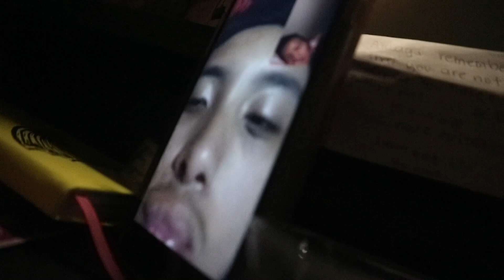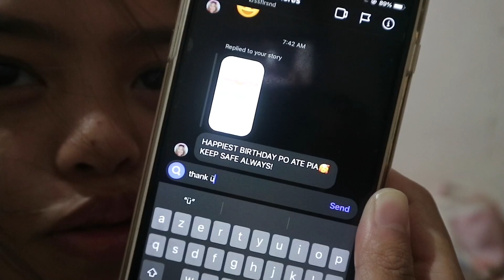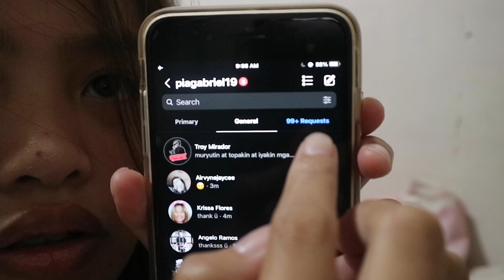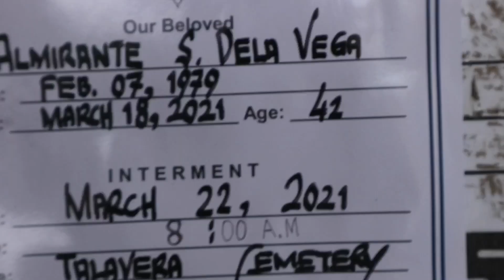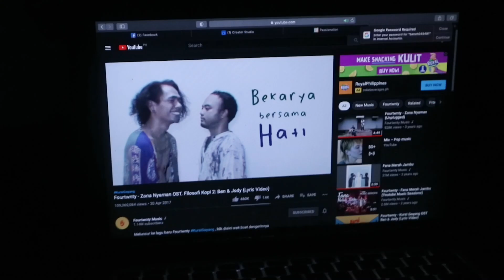Birthday Vlog '21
Let's talk! 💕

FAQs:
Q. How old are you?
I’m 22, March 19, 1998

I use a GoPro (GoPro Hero 9, I’m part of the GoPro Family) or my iPhone (iPhone 8+)

iMovie on my Phone